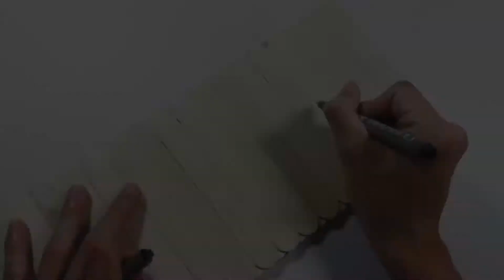Make a KUKRI knife from popsicle stick